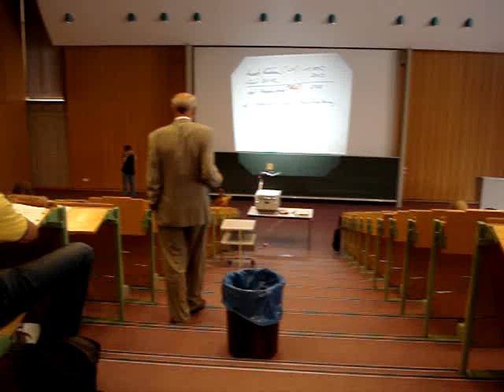Hasenwette Part I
Es wird wohl jeder wissen worum es geht.